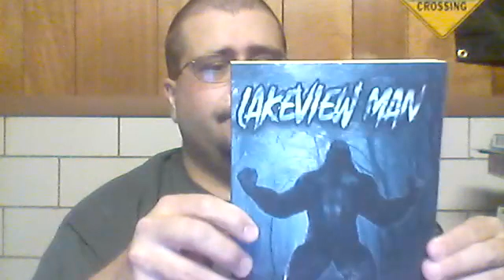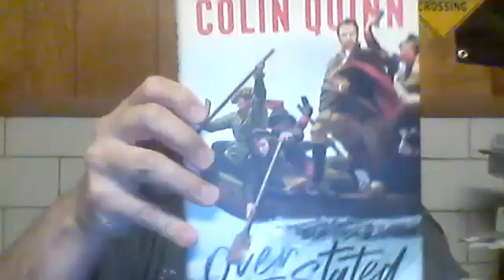Another book haul ~ Amazon.com edition 🍄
My biggest book haul as of yet.